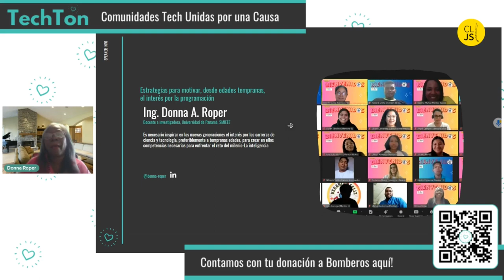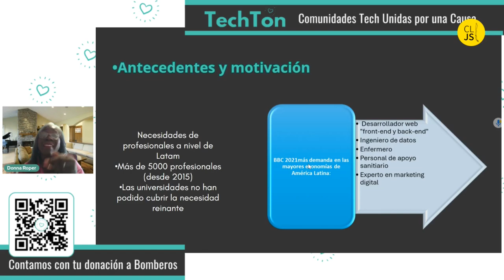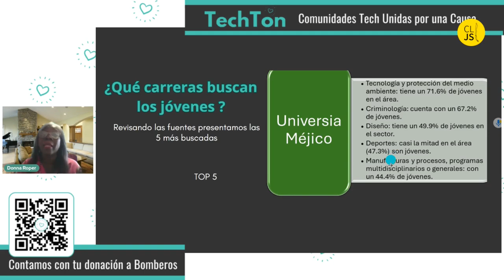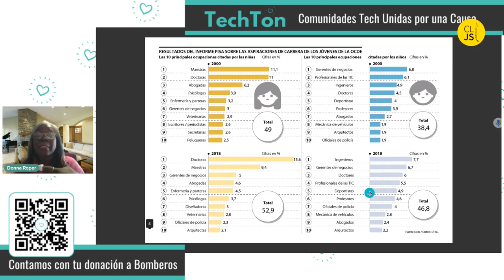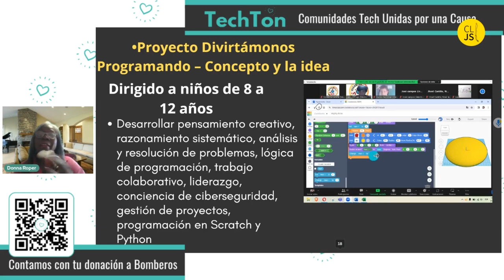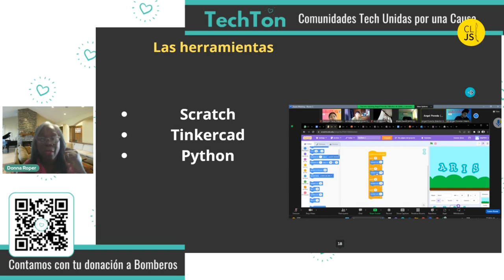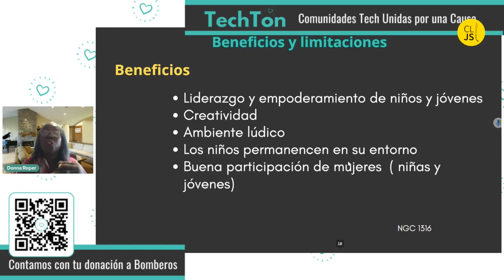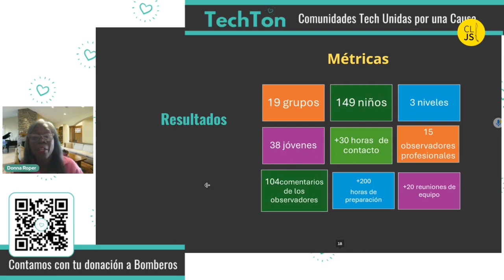Estrategias para motivar, desde edades tempranas, el interés por la programación - Donna Roper